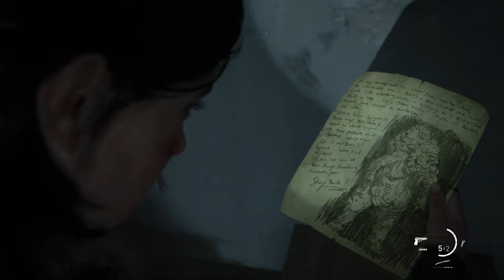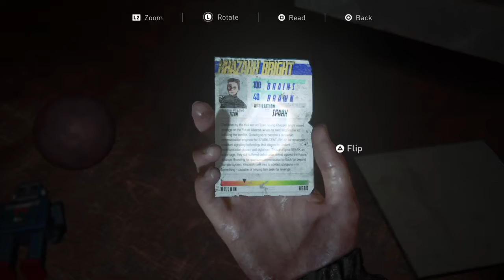The Last of Us™ 2 Hard - Stealth Swimming Is Fun